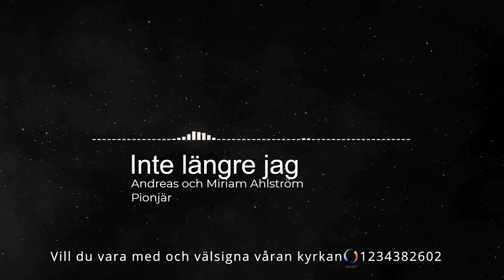Mathilda & Alicia: Jesu uppståndelse ger oss nytt liv